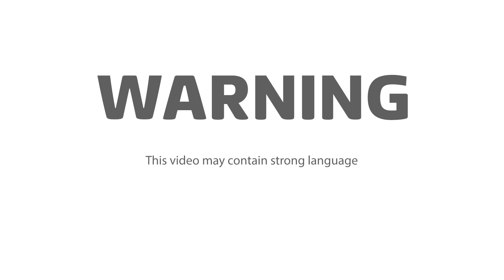Gordon, Gino and Fred: Road Trip | Gino Gets His Own Little Ride | ITV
Finding a way through the French hills proves difficult in the 3 tonne camper, so the guys decide to get horses, and Gino isn't particularly comfortable with his! Catch up now on the ITV Hub